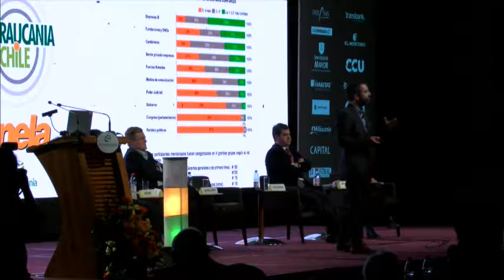Juan Pablo Larenas en Corparaucania Enela "La Araucania es Chile"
Juan Pablo Larenas Director Ejecutivo y Cofundador de Sistema B en evento La Araucanía es Chile de Enela